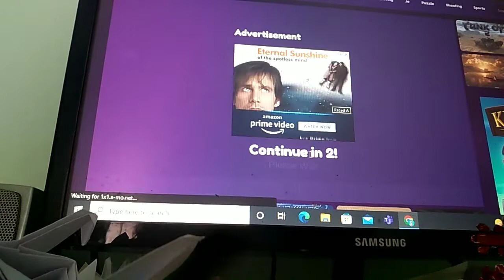Play tank off!! (my favorite game)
Tank off is a very good game for playing!